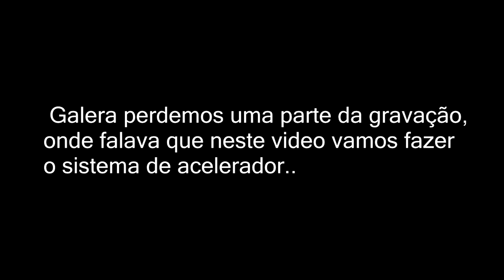Cortando GIRO no PEDAL do ACELERADOR da VIATURA 4x4 top da GALAXIA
ENVIE ALGO PARA NOSSA EQUIPE
CAIXA POSTAL 47
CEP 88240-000